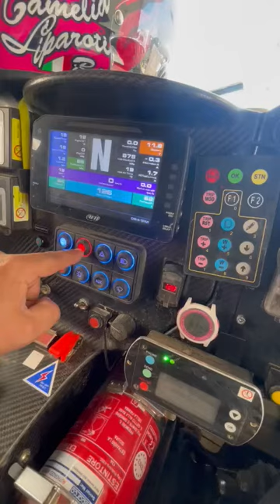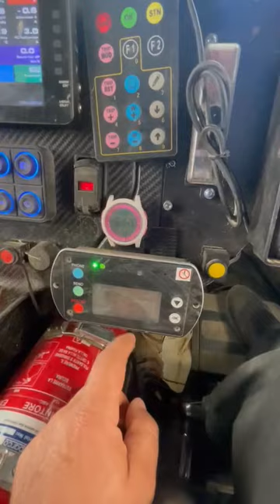Dakar Panel interior del Yamaha YXZ de Camelia Liparoti y Xavi Blanco.